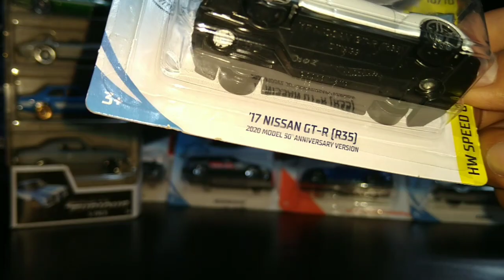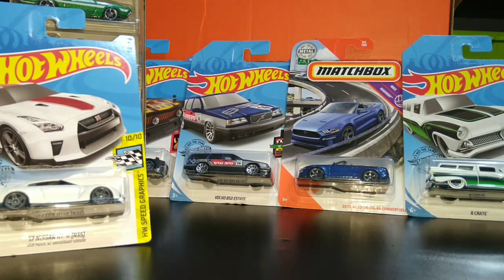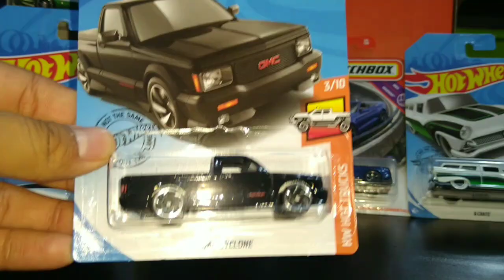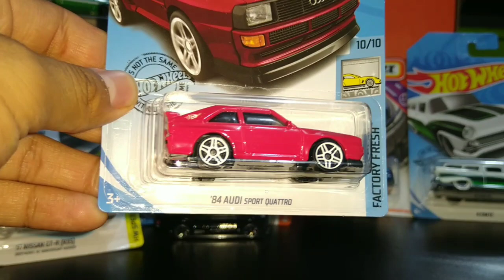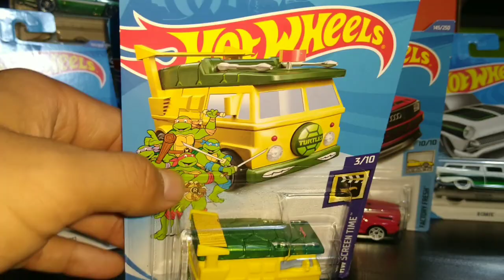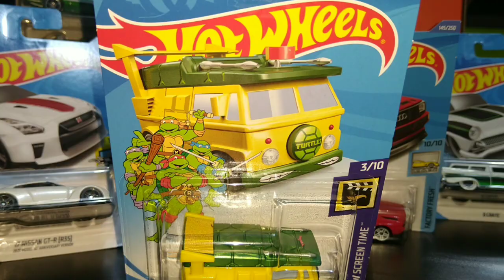Al Fin Encontré La Party Wagon Hot Wheels!! - Cacería en Cuarentena.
Una caceria improvisada más que me trajo buenas piezas para la colección! :D

AudioLibrary